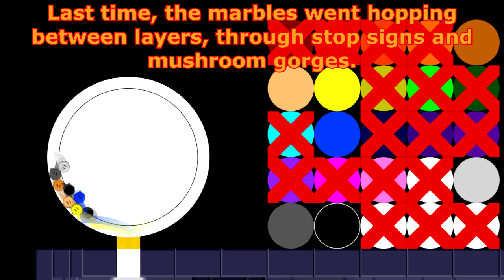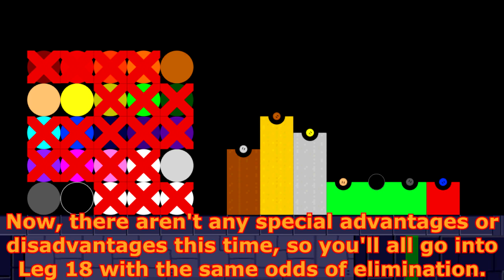Le Shamazing Marble Race Season 2 Part 9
After all this time, I'm finally back!
The seven remaining marbles participate in a different kind of race to the finish. Who'll smash their way to the top, and who'll get KO'd this round?